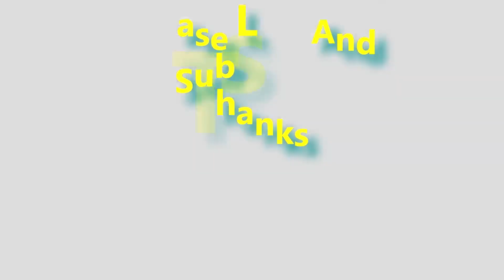AMAZING Fishing 2017 Using Electrofishing Easy Big Catch MASHEER Fish And Sneakhead Monster Fish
Creative Fisherman Fishing Using distilled battery water Simple Fishing And Perfect Result, Fishing On The River More Fish Catch Monster Fish Snakehead Fish, How To Fishing 2017 VERY Easy and Simple Tools..